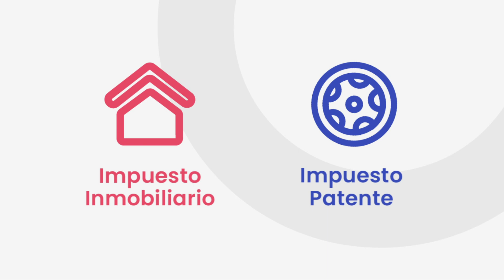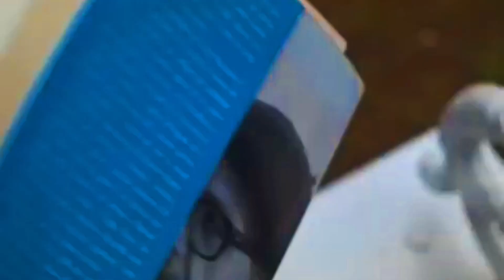OPEN NIGHT PROGRAMA 14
Programa de entretenimiento que se emite cada viernes 22.30hs por Somos Rosario.
Canal 07 de Cablevisión
Canal 520 de Flow.

Conducción: LEO ''EL PELA'' PINATE
Asistente de producción: CIELO PALACIOS
Couch: FRANCO ''EL COLO''
Fotografía: JULIÁN PONSE
Invitados: JUANTO MESSI y BRISA SANCHEZ
Dirección y producción gral.: MARTÍN GARCÍA

Una realización de RB Producciones para televisión.-